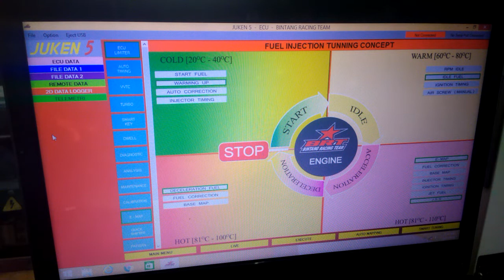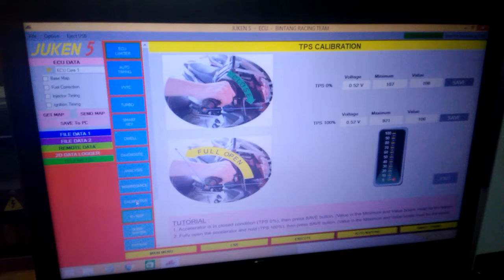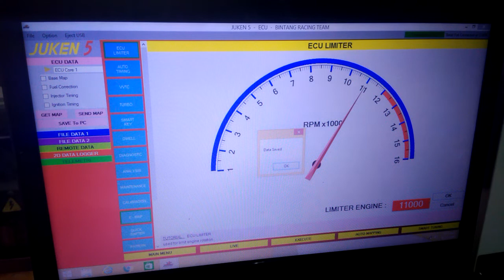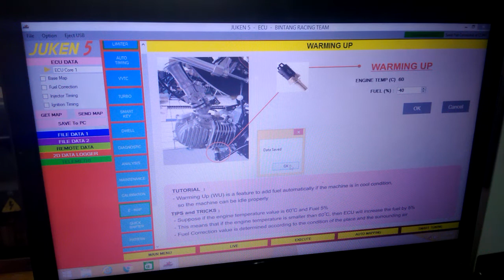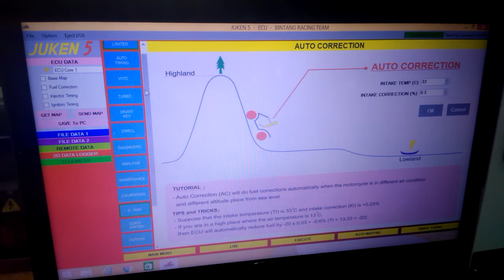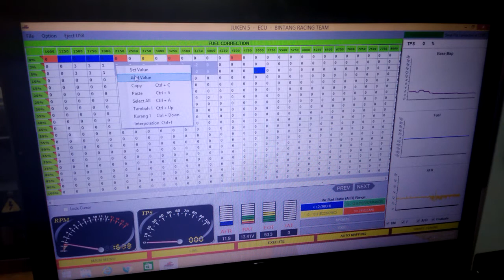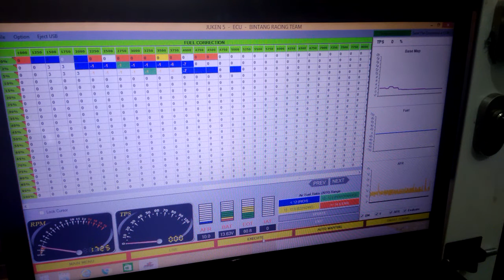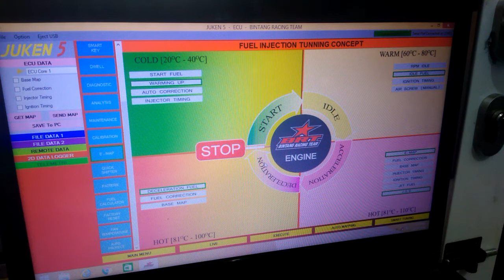SETING JUKEN SECARA DASAR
semoga teman teman sehat selalu dan bisa ambil informasi dari video kami

terima kasih telah mendukung chanel bacip moto
harga, ketersedian part brt dan tarif jasa 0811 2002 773